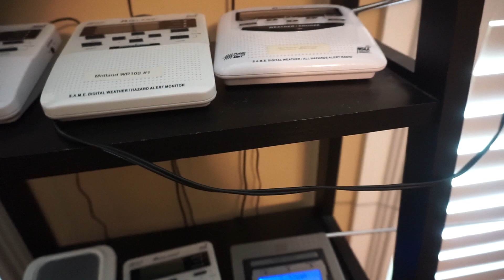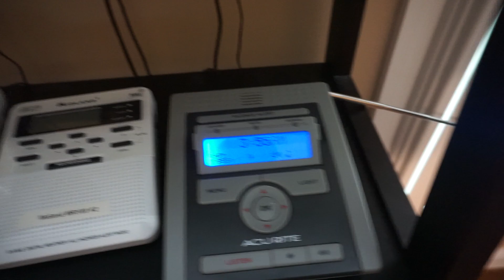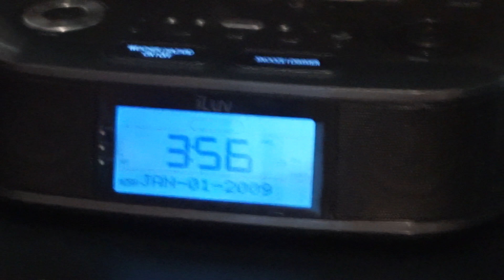Hello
New videos coming out soon, maybe around June 6th or 7th.